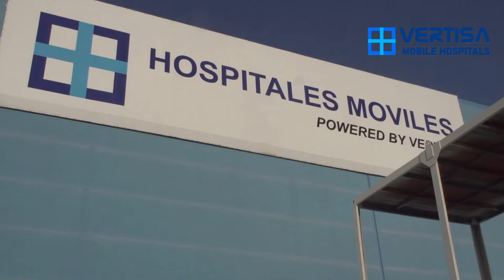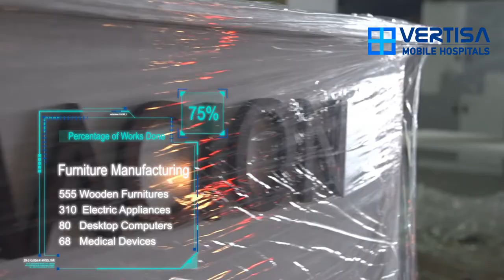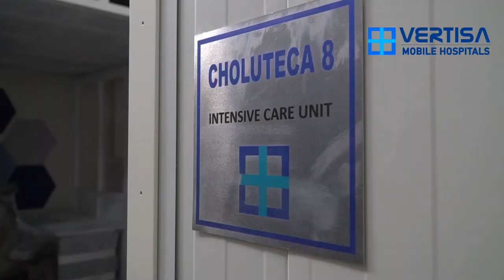Mobile Hospital Manufacturers Vertisa Modular